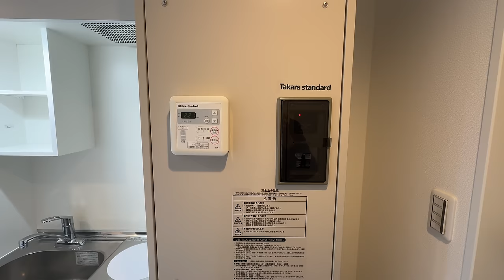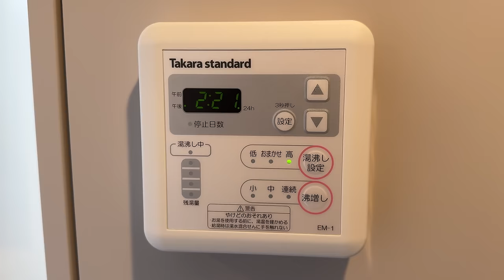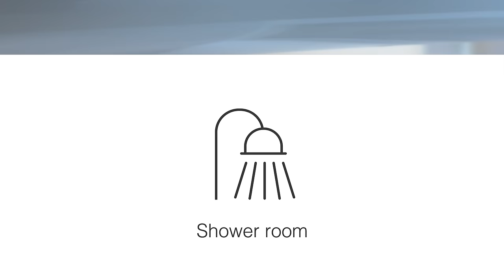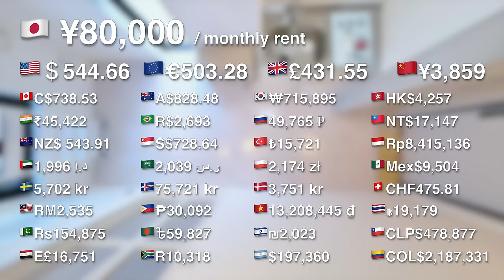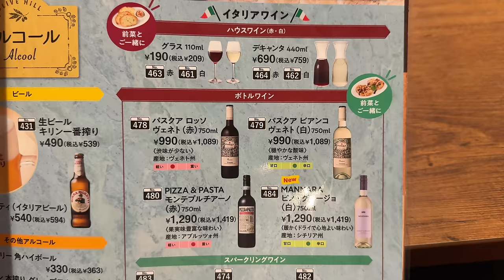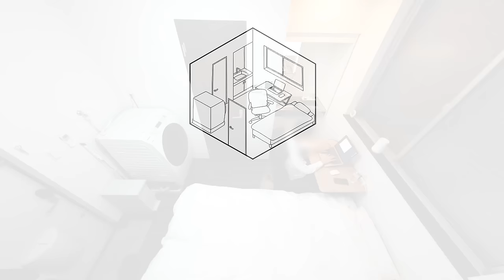Ep 8 — A Micro Apartment in Tokyo 🏠🪜🚽 - 9.51sqm/102sqft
Do you like loft space?😅

LEGO Marvel Spider-Man Attack on The Spider Lair

Movie Fabric Shower Curtain

NEVER TOO SMALL: Parking Space Sized Family Home, Tokyo